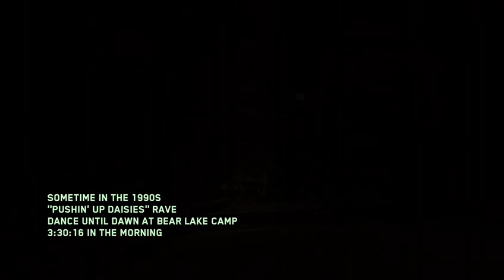Call of Duty: Infinite Warfare Zombies Gameplay#37 (Twitch) Livestream 4/27/17 (Twitch)Livestream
Call of Duty: Infinite Warfare Zombies Gameplay#37 (Twitch) Livestream 4/27/17 -- Watch live

⚫⚠Support the Ignorant s#it!... It helps the channel grow⚠⚫

😀Check the techniques😀

Mrignut is  my gamertag Xbox One🕹💻😊🖒🍺